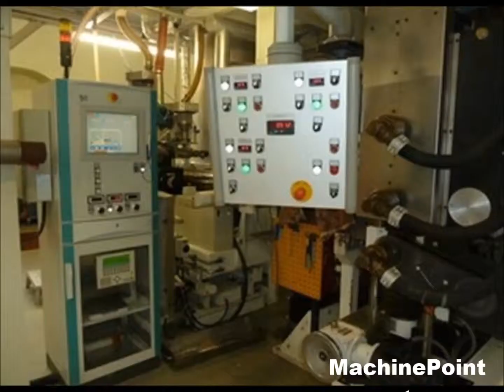SML SML GM/60/750/25 Second Hand Complete Thermoforming Sheet Extrusion Lines Machines MachinePoint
Línea de extrusión de lámina con termoconformadora maquina segunda mano, Complete thermoforming sheet extrusion lines used machinery, Komplette Plattenformmaschinen Gebrauchtmaschinen,  extrudeuse   machine à extruder  Machine d'occasion, Linea completa di estrusione con termoformatrice macchina di seconda mano, Польная термоформовочная линия для листа бывшее в употреблении оборудование,  Kompletne linie do termoformowania wytłaczania arkuszy maszyny z drugiej reki, Komple termoform levha ekstrüzyon hatları--Termoform levha ekstrüzyon hatları Kullanılmış makine, Teljes Melegalakító lap extrudáló sorok Használt gép, Kompletní termoformovací extruzní linka desky Použitý Stroj